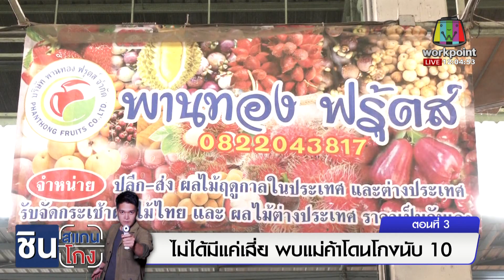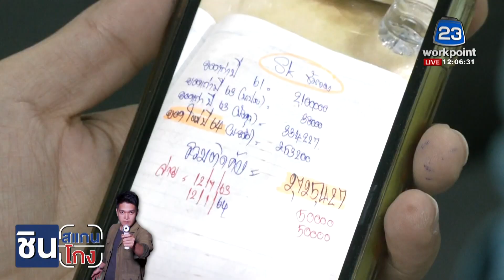ไม่ได้มีแค่เสี่ย พบแม่ค้าโดนโกงนับ 10 l ด่วนข่าวเที่ยง l 23 ธ.ค. 2564